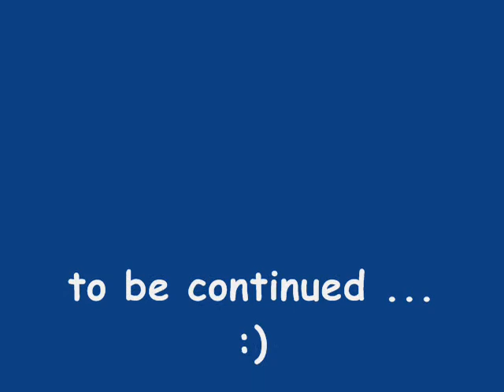KARDAN ADAMLAR ULUDAG'DA.wmv